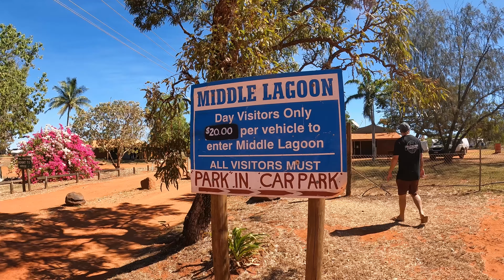The very best of the Kimberley region! Where to stay, what to do, what not to miss.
Get ready for an adventure like no other!

From the wildest boating scene you'll ever experience at the Horizontal Falls in The Kimberley, WA, to breathtaking whale-watching while camping on the edge of cliffs, buckle up and join us as we explore the very best the Kimberley Region has to offer.